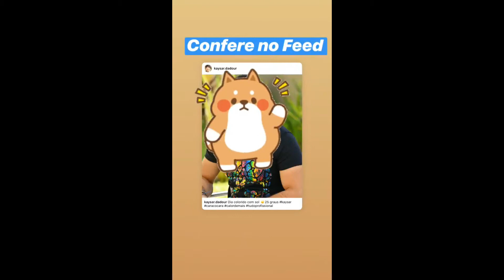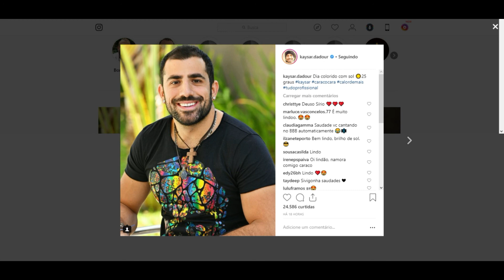STORIES DO KAYSAR DADOUR BBB18 16/11/2018